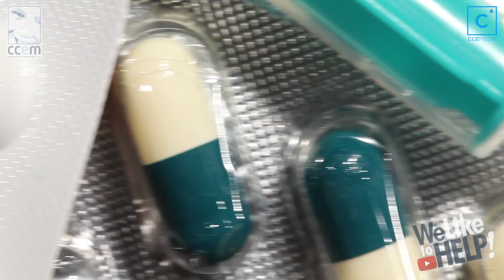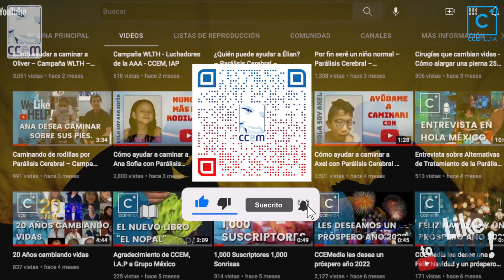Estéfano tiene grandes posibilidades de caminar y hablar – WLTH - CCEM, IAP - Parálisis Cerebral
Estéfano reúne las condiciones necesarias para poder caminar y hablar después de este tratamiento.

Estéfano nació a los 7 meses de un embarazo gemelar. Al año le diagnosticaron Parálisis Cerebral y Microcefalia, desde entonces está en terapia física, hidroterapia, lenguaje y terapia ocupacional, pero sus avances han sido mínimos. Las opiniones y pronósticos de los médicos es que no caminará y no hablará. Ha estado en diferentes terapias, sin embargo, después de 6 años, sigue en silla de ruedas y cama como un bebé.
Me han informado en el Centro de Cirugía Especial de México, IAP que mi hijo cumple las tres condiciones ideales para logar hablar y caminar después de ser tratado por medio de Cirugía Mínimo Invasiva.

▶Quién es CCEMedia AC
Bienvenidos a CCEMedia, asociación civil encargada de grabar, editar, publicar y difundir contenido médico y de entretenimiento con el fin de generar fondos asistenciales para continuar con la labor asistencial del Centro de Cirugía Especial de México, IAP

▶Quién es el CCEM, IAP
El Centro de Cirugía Especial de México es una institución de asistencia privada que realiza cirugía para corregir malformaciones, deformidades graves y secuelas de Parálisis Cerebral en niños, con el fin de mejorar su calidad de vida y de sus familias, así como reintegrarlos a su vida familiar, escolar y social en el menor tiempo y con la menor discapacidad posible.

▶Qué es We Like To Help WLTH – Nos gusta ayudar
Se trata de una campaña basada en suscripciones a nuestro canal de YouTube, desarrollada por Grupo CCEMedia para generar fondos asistenciales en ausencia de donativos por motivo de la pandemia para poder realizar cirugía a más de 400 niños en pobreza extrema en lista de espera para cirugía.

 📞 SI ESTÁ INTERESADO EN CONTACTAR AL CENTRO DE CIRUGÍA ESPECIAL DE MÉXICO, IAP

Atendemos más de 100 enfermedades diferentes, por lo tanto, la información depende del problema que presente la persona. Si desea alguna información del Centro de Cirugía Especial de México, IAP debe enviarnos el nombre de la persona, el diagnóstico y dos direcciones de correo electrónico al WhatsApp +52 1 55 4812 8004 para enviarle información. No asignamos citas sin enviar esta información...

▶ 50 Diferencias entre la cirugía de los rusos y la Cirugía Mínimo Invasiva del Centro de Cirugía Especial de México, IAP